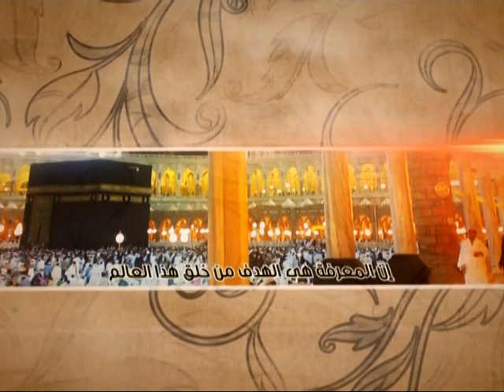العبقات - نحن وفاجعة سامراء - آية الله الفقيه السيد محمد رضا الشيرازي رحمه الله